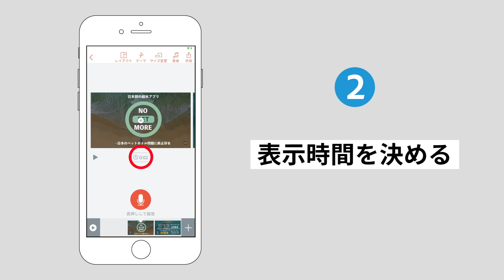【教育機関向け/無料】Adobe Spark Videoの使い方 -アドビ公式-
調べ学習のまとめをもっと楽しく、魅力的にグレードアップ。画像やテキストの配置、ナレーション収録も児童生徒だけで簡単に進められます。

▼Adobe Education Exchange （教育関係者向けオンラインコミュニティ）